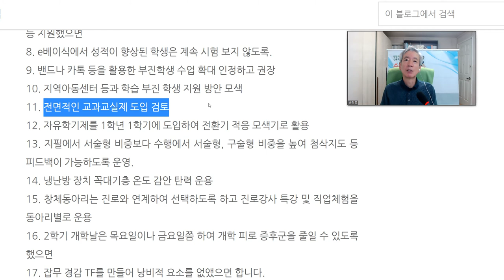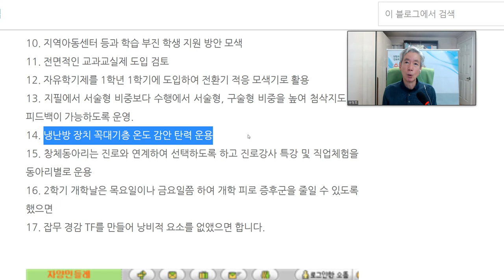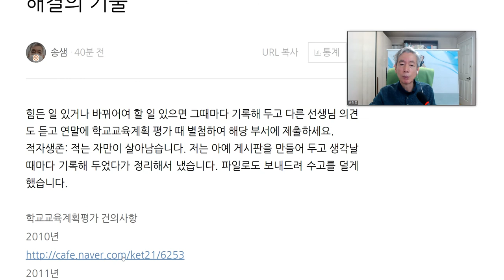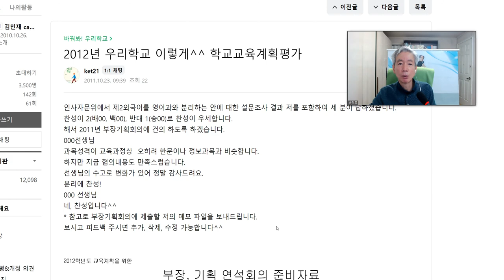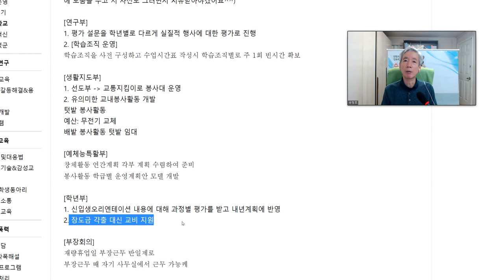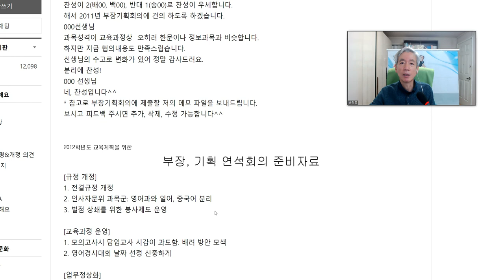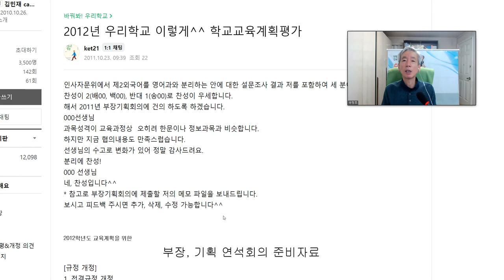학교교육계획평가 참여를 통한 혁신